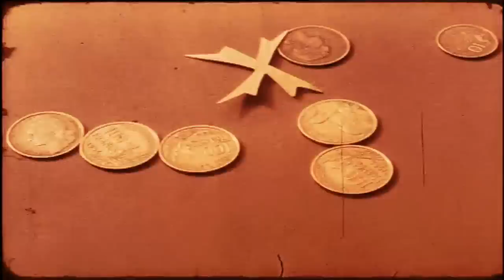The Thímidos - Compinchados y afligidos